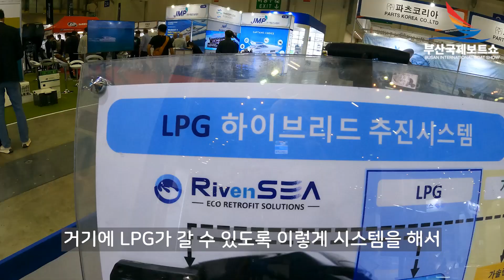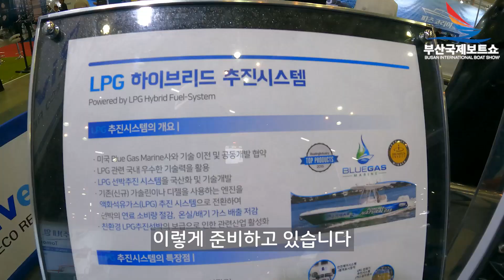전기 추진은 아직 시기상조? LPG를 연료로 가는 보트! / 리벤씨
안녕하세요 디스커버마린입니다~
친환경 선박이 앞으로 대세인 건 분명한데
대부분 전기 추진 보트 개발이라죠?
아직은 낮은 배터리 효율 때문에 상용화되기까지는
시간이 조금 걸릴 것 같은데 리벤씨에서는 LPG를 연료로 가는 보트의
상용화를 추진하고 있습니다~